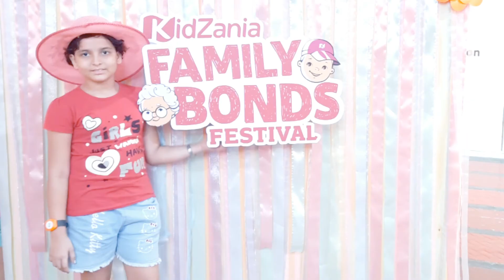Visit At kidzania/Enjoying in Kidzania/A day trip in Kidzania Mumbai,R city Mall/Fun Trip in Mumbai